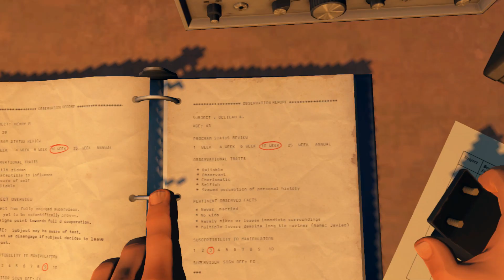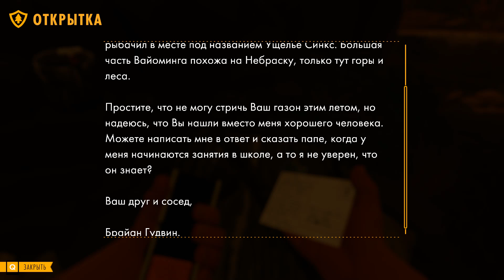Прохождение Firewatch: #5 - Сожги это место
Firewatch - инди-адвенчура: игрок принимает на себя роль лесника Генри, который сидит в наблюдательной башне посреди дикой чащи где-то в штате Вайоминг и осматривает окрестности на предмет пожара. Вся его работа состоит в том, чтобы быстро заметить дым и вызвать подмогу. Его единственный канал связи с внешним миром – маленькая рация, через которую он переговаривается со своей коллегой-куратором по имени Делайла. Вторая заключается в том, что как-то раз Генри замечает в лесу что-то необычное и отправляется расследовать страшную тайну бесконечного вайомингского леса.